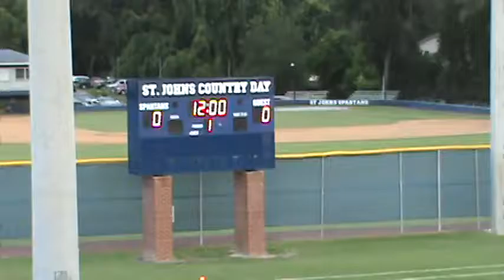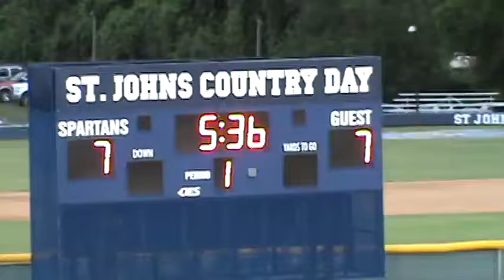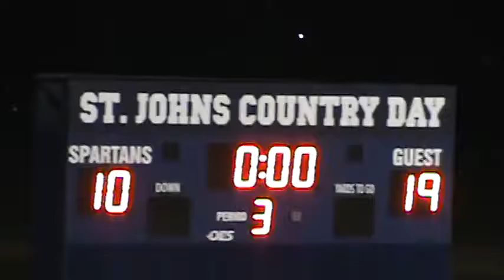BHS vs St John Country Day 8 19 2016 1926622